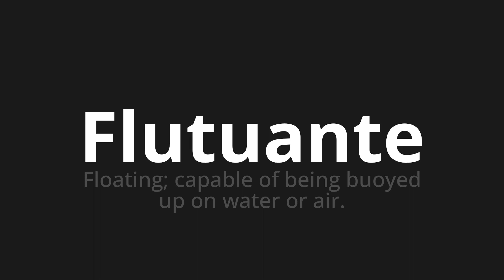How to pronounce Flutuante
Master the Pronunciation of 'Flutuante floating Which Means' - which means : Floating;Capable of Being Buoyed Up On Water Or Air. 📝 with @PortuguesePronunciation 🎓🗣️ - [Your Guide to Portuguese]

Learn to pronounce 'Flutuante' perfectly in Portuguese with our easy and engaging tutorial by @PortuguesePronunciation! 📖📽️ In this comprehensive video, we provide you with native speaker examples 🗣️👂 and phonetic breakdowns 🎵 to ensure you get the pronunciation just right.

How to say Floating in Portuguese